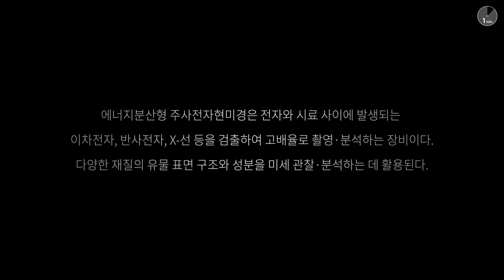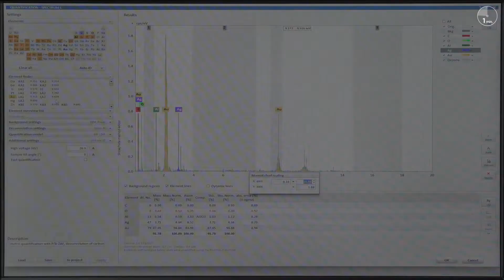[박물관의 보존과학] #5 에너지분산형 주사전자현미경 분석(SEM - EDS Analysis)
박물관의 보존과학 Conservation Science
6. 에너지분산형 주사전자현미경 분석(SEM - EDS Analysis)